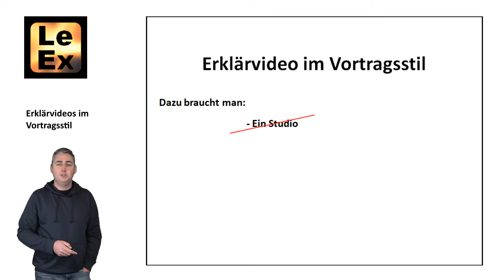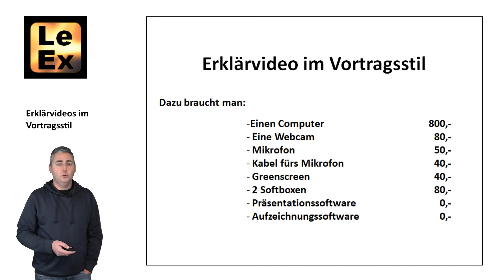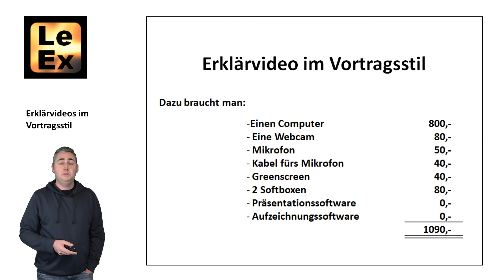Erklärvideo im Stil eines Vortrages - Wie? Was brauche ich dafür? | LeEx kreAktiv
Wie kann ich ein Video im Stil eines Vortrages erstellen? Was brauche ich dazu und was kostet das?

Nachdem ich auf Youtube einige Videos gesehen habe, die in diesem Stil erstellt wurden und mir erzählt wurde, dass man dafür ein Videostudio und spezielles Equipment braucht, habe ich versucht, eben so ein Video selber zu erstellen.

Das Ergebnis nach ca. 15 Minuten Vorbereitung (inkl. Präsentation), zeige ich dir hier.

Wenn du Fragen dazu hast, schreib sie in die Kommentare.
Wenn du jemanden kennst, der/die sich dafür interessieren könnte, teile das Video mit ihm/ihr.
Ich würde mich sehr freuen, wenn wir uns bald wieder auf diesem Kanal sehen würden! Bis dahin. Viel Spaß!